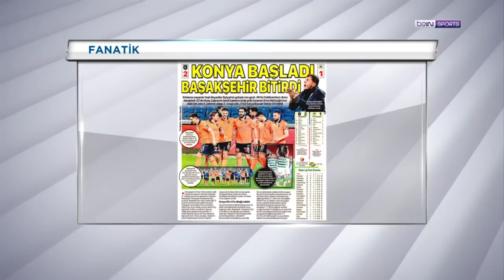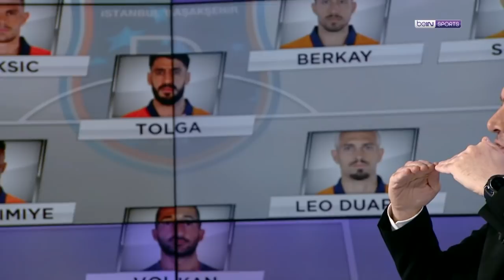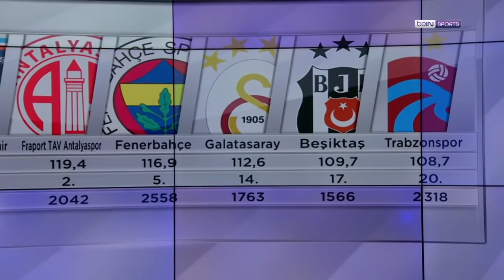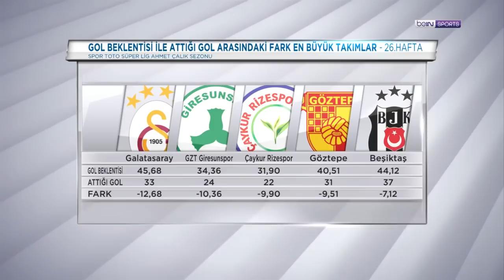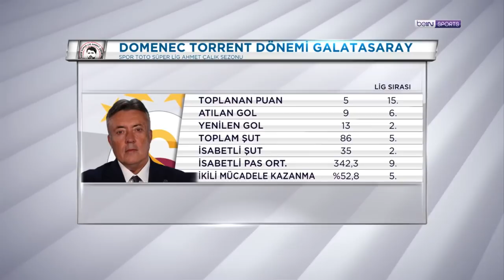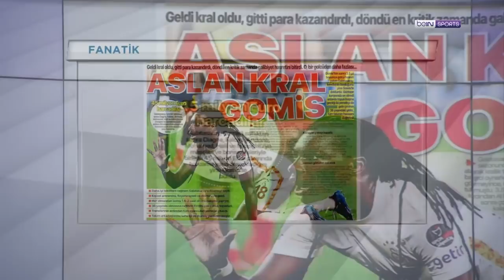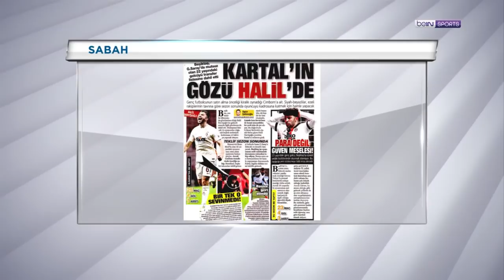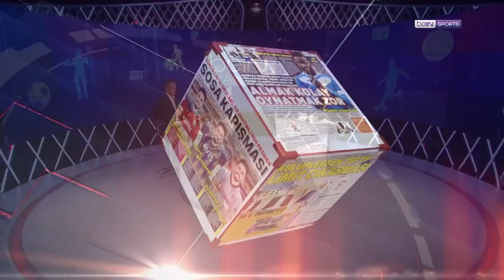M. Başakşehir hız kesmiyor, Chelsea turu yarıladı | beIN MANŞET | Uğur Meleke & Murat Caner